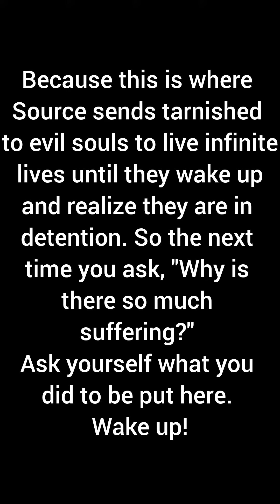Where is God in the world?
This is a God based post and not the angels and
rainbows kind. The obvious and hard truth
Thank you, @VALORGI for:
A barber's story: Does God exist?
@Valorgi is a project that aims
to inspire and improve people's lives
RG
Footage credits: Soul (2020), Hacksaw Ridge 2016)
DM for credit or removal request (no copyright
intended for footage video and music)